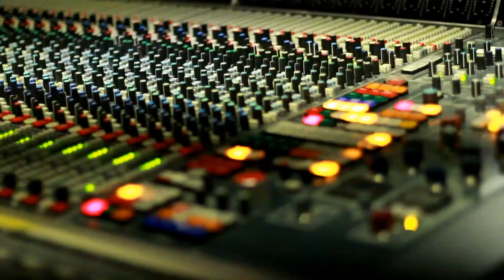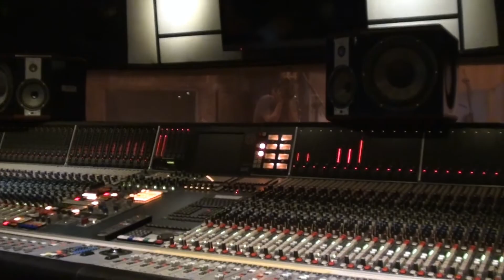Knives - Original Stock